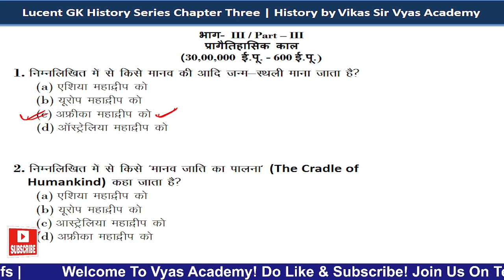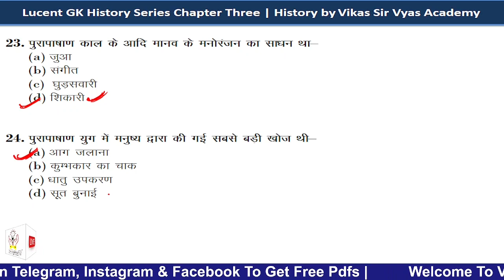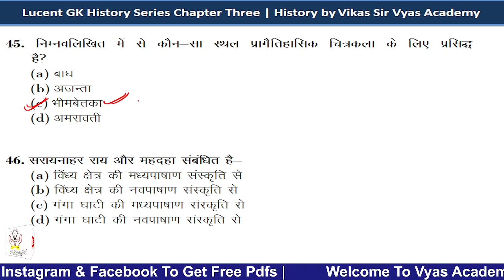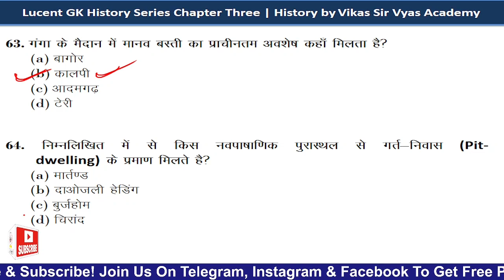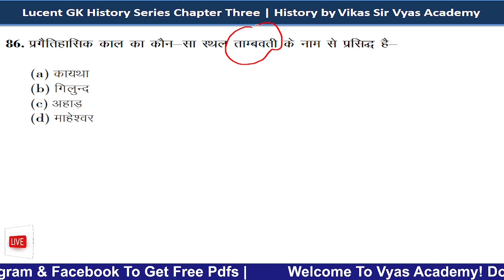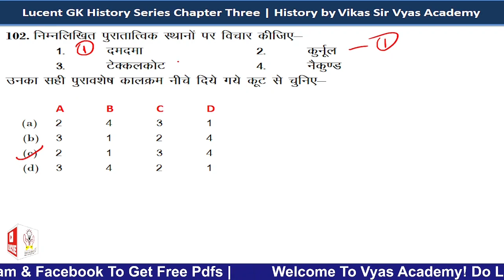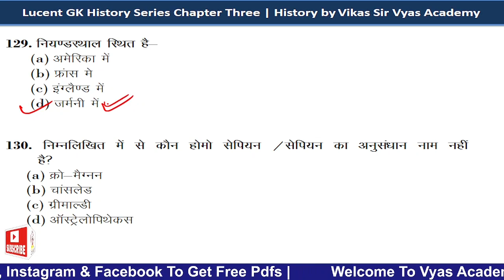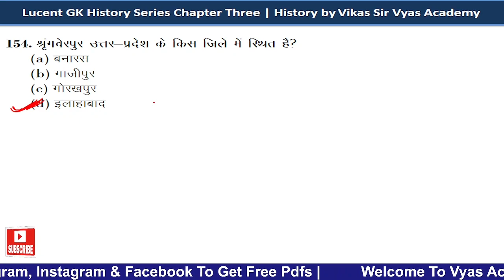Complete Lucent GK- प्रागैतिहासिक काल | Ancient History of India | Vikas Sir| Prehistoric Times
लुसेंट सामान्य ज्ञान के किताब से प्राचीन भारत का इतिहास इसमें पूरा किया गया है
जिसमें जितने भी एक्सरसाइज है एक से लेकर 26 तक जिसमें
प्राचीन भारतीय इतिहास के स्रोत,
 प्रागैतिहासिक काल,
 सिंधु सभ्यता,
 वैदिक सभ्यता,
 महाजनपदों का उदय,
 जैन धर्म,
 बौद्ध धर्म,
 सब धर्म,
 वैष्णव धर्म,
 इस्लाम धर्म,
 ईसाई धर्म,
 पारसी धर्म,
 मगध राज्य का उत्कर्ष,
 वाकाटक राजवंश,
 पुष्प भूति वंश या वर्धन वंश,
 दक्षिण भारत के प्रमुख राजवंश,
 सीमावर्ती राज्यों का अभ्युदय,
 राजपूत राजवंशों की उत्पत्ति,
इस सब से संबंधित जो भी जानकारी इस पुस्तक में दी गई है वह इस वीडियो में पूरा किया गया है।